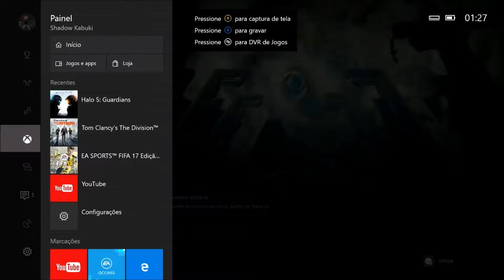GAMEPLAY: HALO 5 - PARTE 9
SORTEIO CARD R$5O AO ATINGIR 500 INSCRITOS.:

(QUALQUER VALOR)
LIVE: Shadow Kabuki